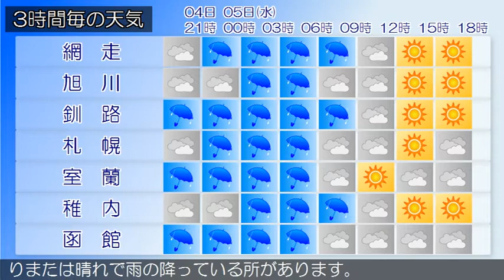2018/09/04 北海道地方の天気予報 夕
石狩・空知・後志地方では、５日未明から明け方にかけて暴風に警戒してください。石狩・空知・後志地方は、石狩・空知・後志地方の４日１５時の天気は、曇りで雨の降っている所があります。上川・留萌地方は、上川・留萌地方の４日１５時の天気は、曇りとなっています。網走・北見・紋別地方は、網走・北見・紋別地方の４日１５時の天気は、晴れまたは曇りとなっています。釧路・根室・十勝地方は、釧路・根室・十勝地方の４日１５時の天気は、雨または曇りとなっています。渡島・檜山地方は、渡島・檜山地方の４日１５時の天気は、曇りまたは雨となっています。胆振・日高地方は、胆振・日高地方の４日１５時の天気は、曇りまたは晴れで雨の降っている所があります。宗谷地方は、宗谷地方の４日１５時の天気は、おおむね曇りとなっています。